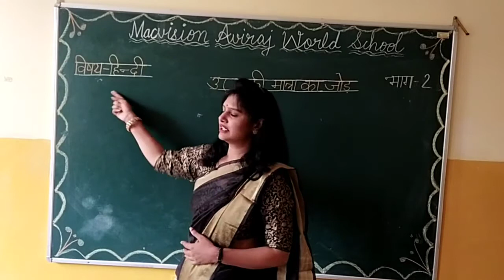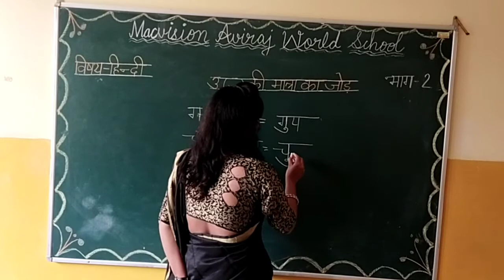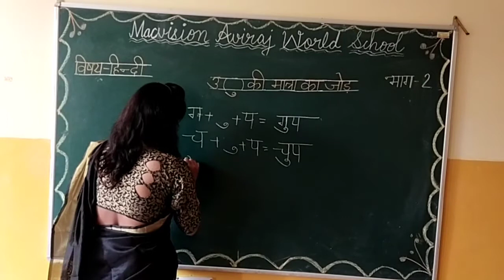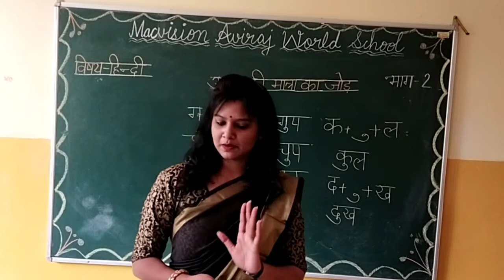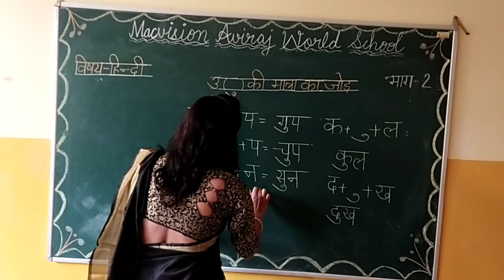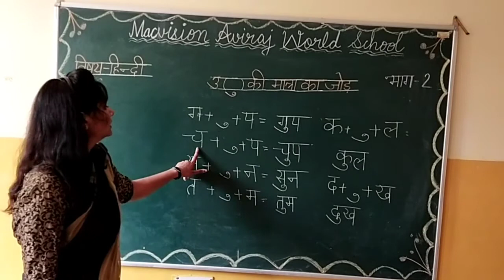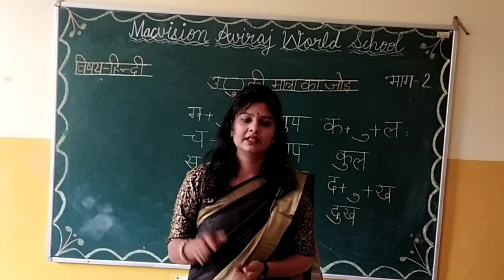CLASS- MONT, HINDI, (उ की मात्रा का जोड़)